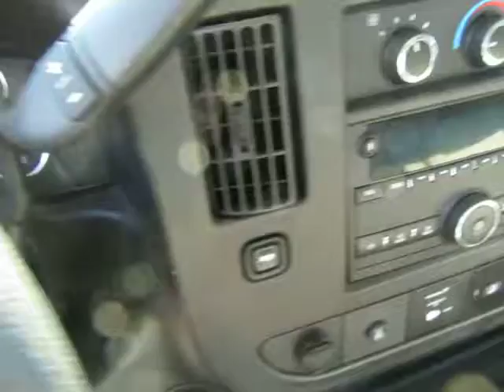2018 Chevrolet Express Commercial Cutaway 11232